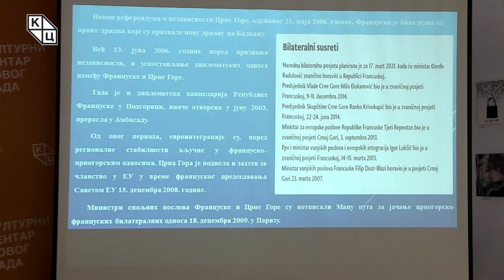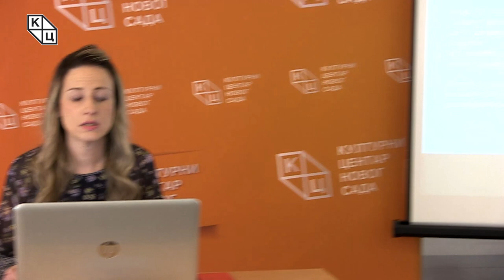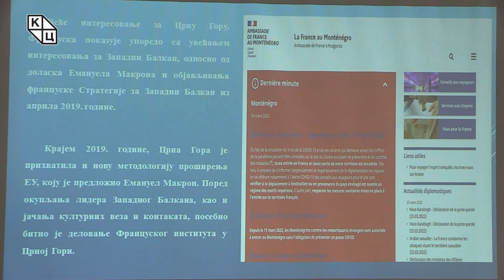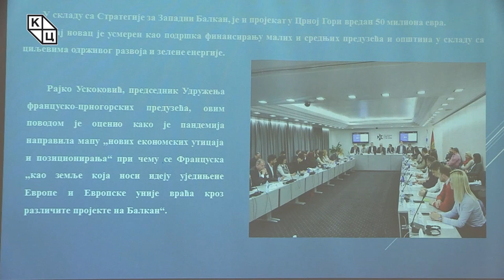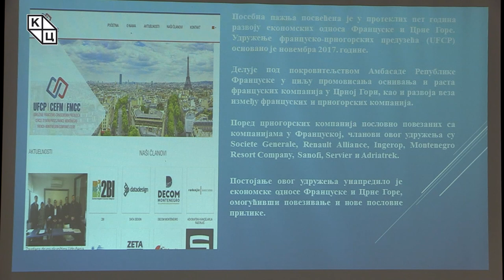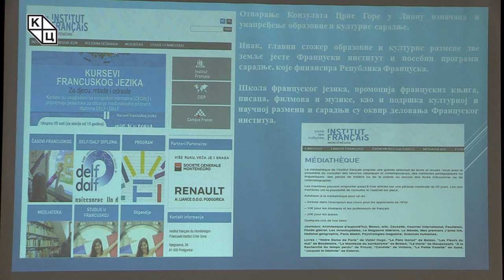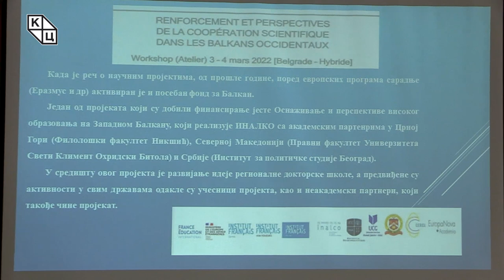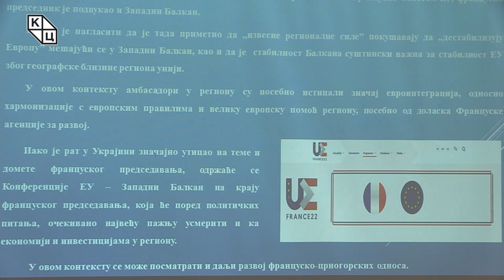др Александра Колаковић-„Француска на Балкану: историјски и актуелни односи са Црном Гором (II део)“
Предавање др Александре Колаковић на тему „Француска на Балкану: историјски и актуелни односи са Црном Гором (II део)“ (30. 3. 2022)
Након трибине о успостављању односа између Француске и Црне Горе и њиховом даљем развијању, др Александра Колаковић гледаоце упознаје и са актуелним чиниоцима који утичу на сарадњу и међусобне утицаје ове две државе. Једна од првих земаља које су признале Црну Гору као нову државу на Балкану била је Француска, након чега је уследило успостављање дипломатских односа, па је и дипломатска канцеларија Републике Француске у Подгорици прерасла у амбасаду.